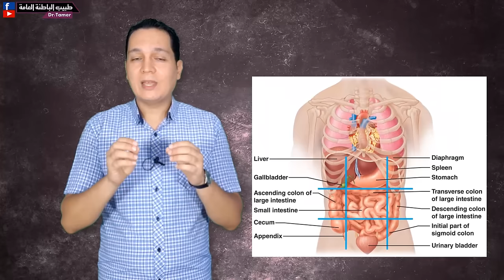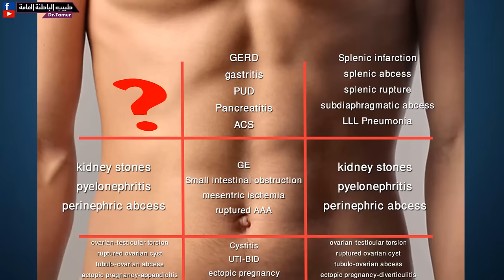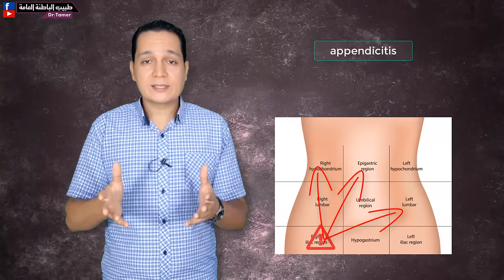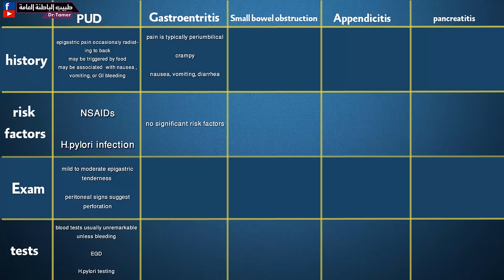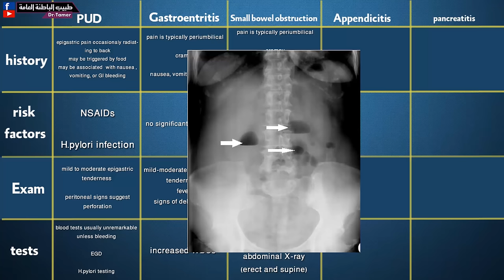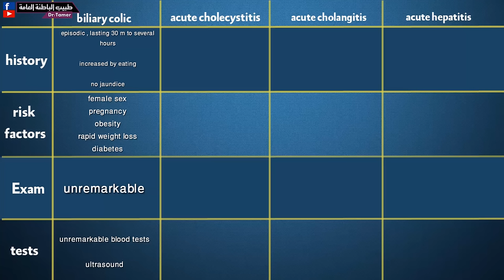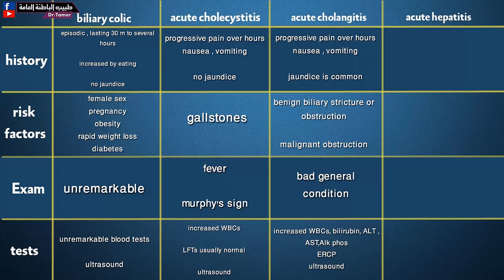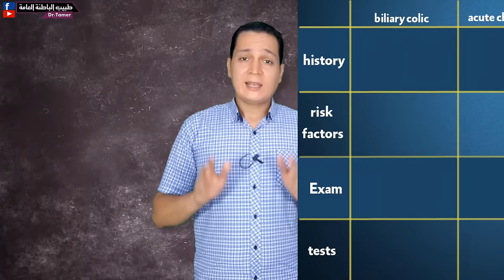كيف تصل الى تشخيص ألم البطن / acute abdomen approach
لدعم القناة بشكل مباشر انضم للاعضاء المنتسبين:
ازاى تحاول تعرف اسباب الم البطن فى الطوارئ .. للاطباء فقط